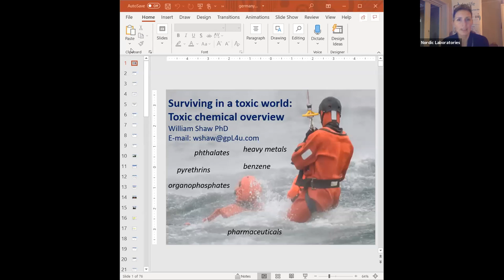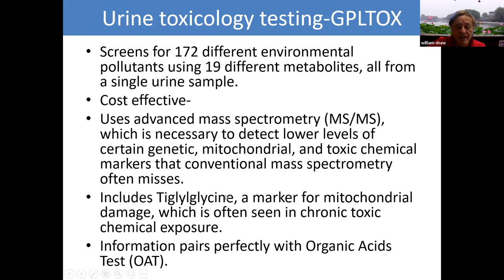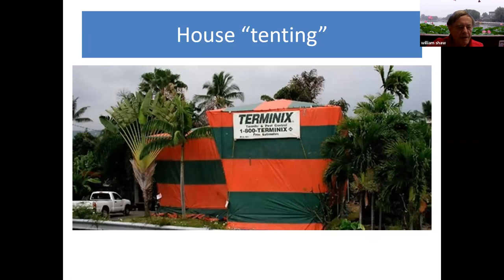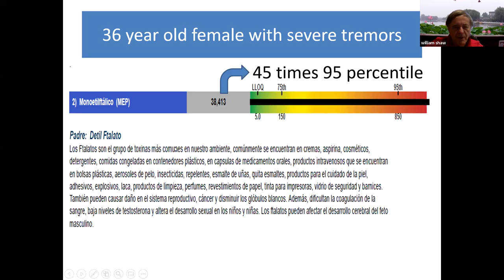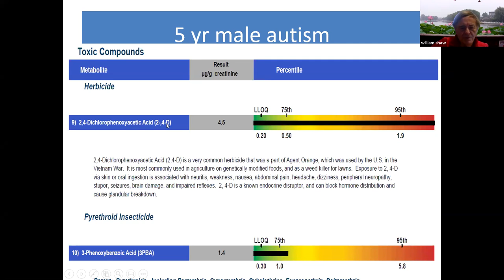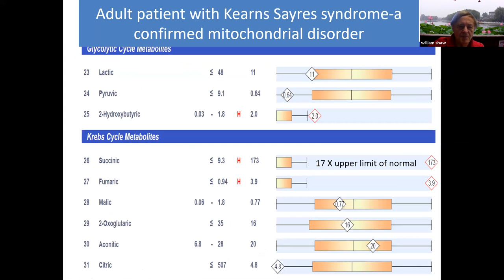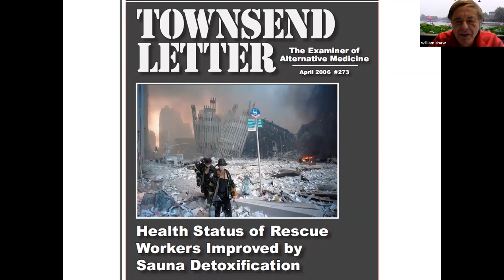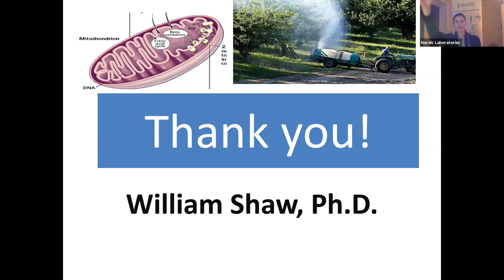Toxins, Pesticides and Human Health - A Clinical Perspective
Dr. William Shaw has been invited back to demonstrate the importance of measuring toxic compounds including pesticides and glyphosate. As always, Dr. Shaw will give clinical insights in regards to understanding and interpreting the GPL-Tox test and Glyphosate test. It’s going to be great!